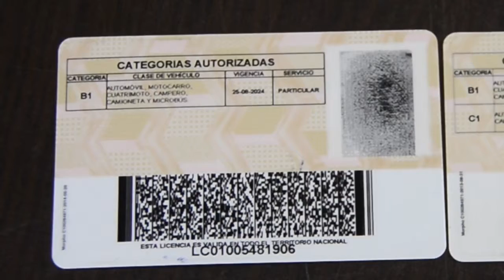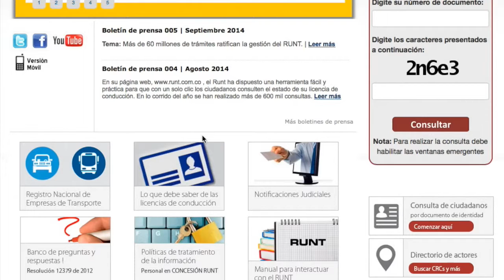Así debe solicitar su licencia de conducción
Estos son los pasos que debe seguir para solicitar o renovar su licencia de conducción.